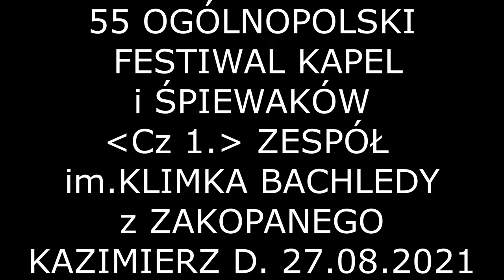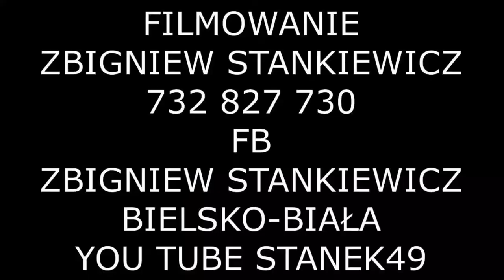STANEK49 Cz.1 ZESPÓŁ im. KLIMKA BACHLEDY z ZAKOPANEGO/POZA KONKURSEM./-F.K. i Ś.L. 2021 KAZIMIERZ D.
55 OGÓLNOPOLSKI FESTIWAL KAPEL i ŚPIEWKÓW  LUDOWYCH 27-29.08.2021 KAZIMIERZ DOLNY